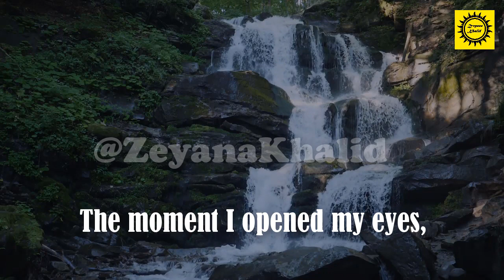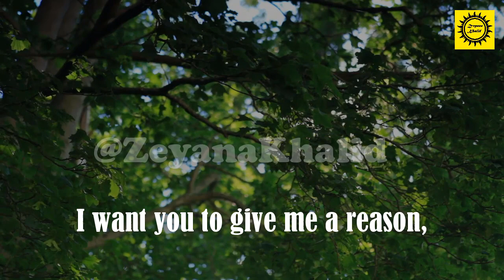Smile this morning😘…Have a lovely morning today,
All of my videoes are copyrighted...